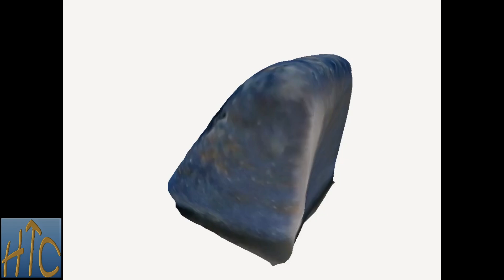jn0419 Silicate Mineral Lapis Lazuli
You will be able to explore and study this item in 3D on the following platform:

History Time Capsules is the first 3D educational website presenting a lot of fossils, minerals, and archeological finds.

In that way you help us to continue sharing our work.

Silicate Mineral Lapis Lazuli is a cherised mineral all over the world. Now to admire in 3D at the website. Follow the link above.